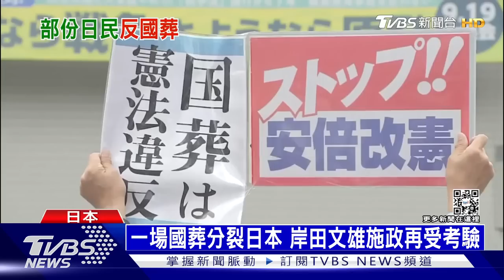【發燒話題】富士山祭壇 遺孀手捧骨灰罈入場